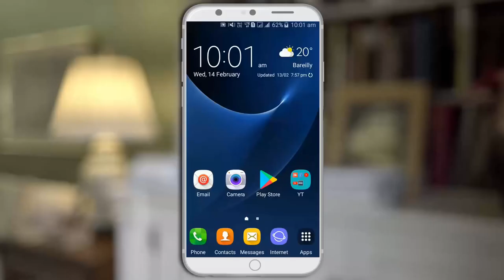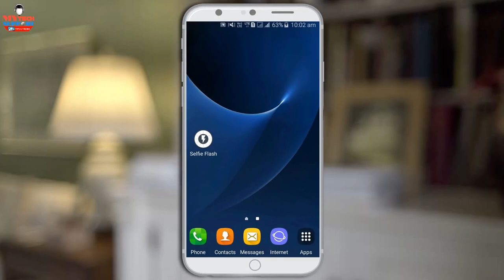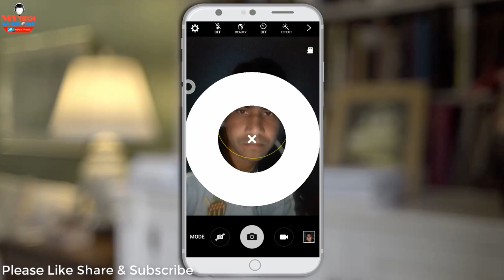How to use Screen Light as a Selfie Flash Light Best Android App 2018